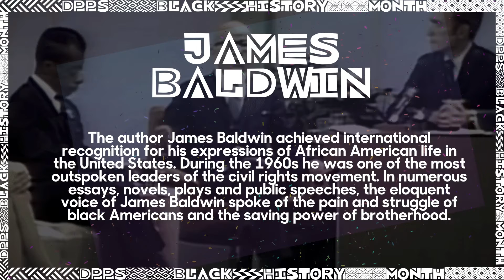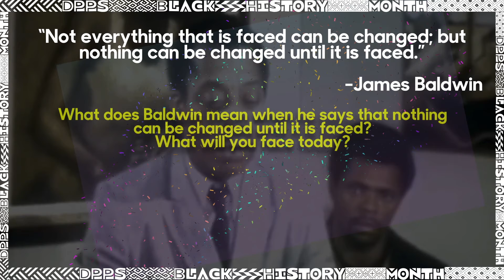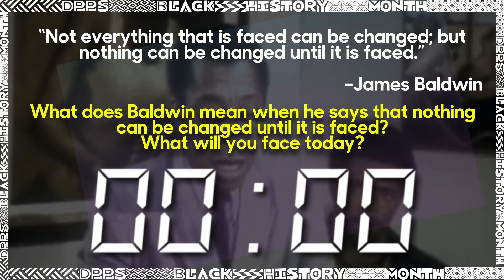DPPS Civics Black History Month 2020 Empowering Words 3